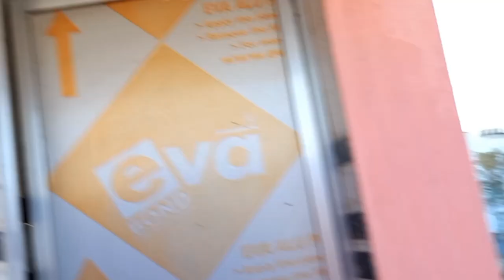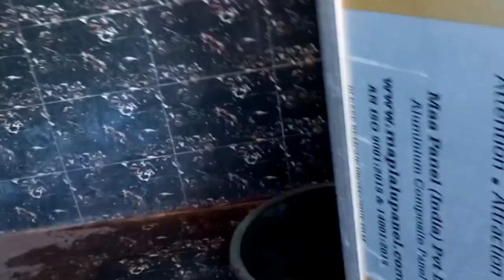100 sal hone vala h दादा हे भगवान इतना ना तड़पाओ मेरे दादा को अपने पास ले जाओ ये सब देखा नाई जाता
100 sal hone vala h दादा हे भगवान इतना ना तड़पाओ मेरे दादा को अपने पास ले जाओ ये सब देखा नाई जाता बहुत दर्द मे है मेरे दादा भगवान ji लेजाओ मेरे दादा बार बार आपको बोल रहे ह ले जाओ ले जाओ plz भगवन ji अपने ले जाओ